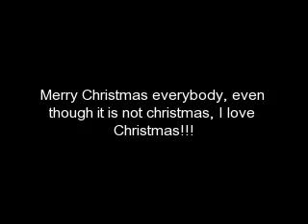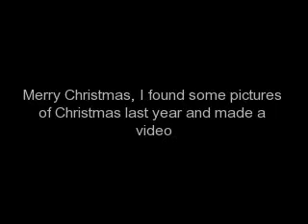Christmas, even though it's not Christmas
It's Christmas even though it is February, just kidding I just found some christmas pictures from December 06 and thought I would make a video!!!                               ENJOY LOVE YA LOTS,                 Alexis Loveridge